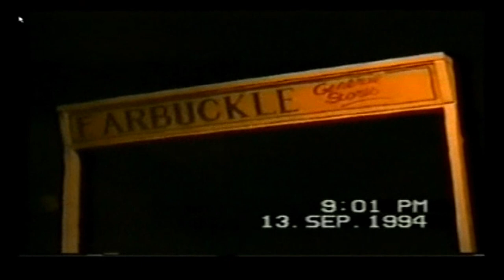Madam Tussaud Blackpool September 13th 1994